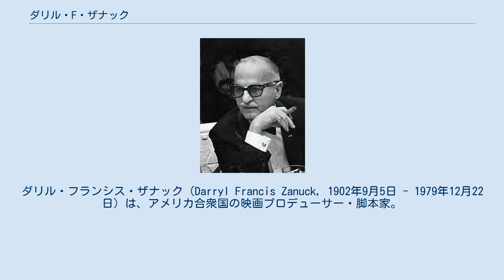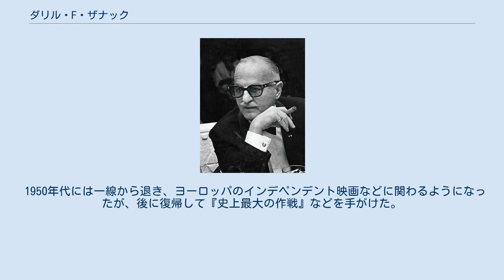ダリル・F・ザナック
ワーナー・ブラザースの人物
ダリル・フランシス・ザナック（Darryl Francis Zanuck, 1902年9月5日 - 1979年12月22日）は、アメリカ合衆国の映画プロデューサー・脚本家。
息子のリチャード・D・ザナックもプロデューサーとなった。
 ネブラスカ州で生まれ、ロサンゼルスで育つ。
14歳の時に年齢を偽ってアメリカ陸軍に入隊し、州兵としてフランスで従軍。
帰国後、様々な仕事に就きながら作家となるべく売り込みを続け、1922年に初めての脚本を売ることが出来た。
その後マック・セネットの元で働き、さらに1924年から1929年までワーナー・ブラザースで多くの脚本を執筆した。
1929年以降はマネジメントに移行し、1933年にワーナーを去ってウィリアム・ゴーツらと共に映画制作会社20世紀ピクチャーズを設立。
20世紀ピクチャーズは1935年にフォックス・フィルムを買収し20世紀フォックス(2020年より20世紀スタジオに改名)となり、ザナックは副代表として数多くの作品に携わった。
 制作した『わが谷は緑なりき』『紳士協定』『イヴの総て』の3本がアカデミー作品賞を受賞。
ザナック自身も、1937年にアービング・G・タルバーグ賞の第1回受賞者となった後、1944年と1950年にも同賞を受賞した。
 1950年代には一線から退き、ヨーロッパのインデペンデント映画などに関わるようになったが、後に復帰して『史上最大の作戦』などを手がけた。